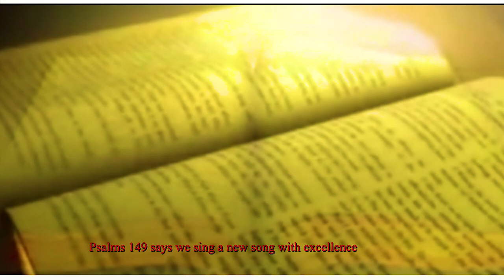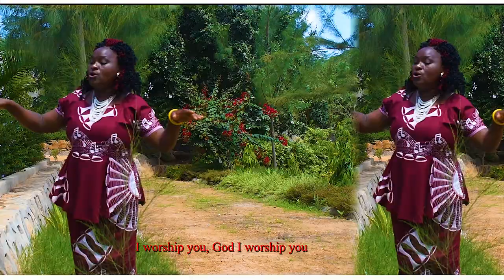NINGUKUTHAITHA -TRYPHENA MUENDO OFFICIAL VIDEO 2021 / 4K VIDEO